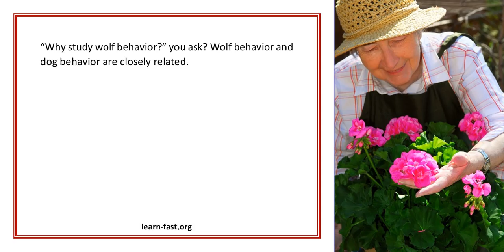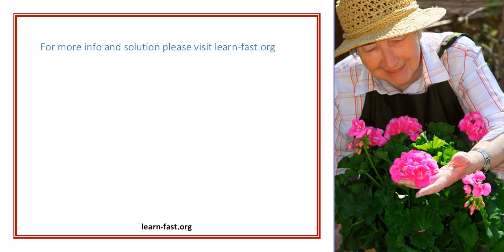Dog Tips Learn How To Read Your Pit Bull Terrier